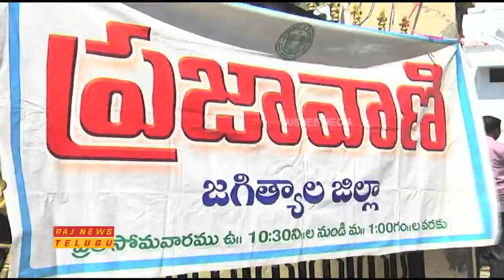Telangana Congress Leader Jeevan Reddy Demands Govt to Solve the Farmers Problems || Jagtial